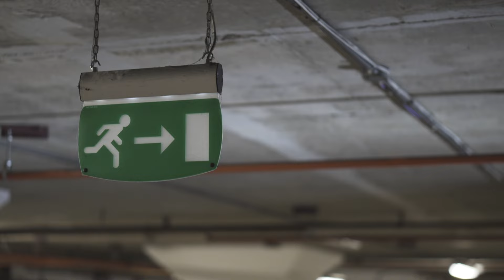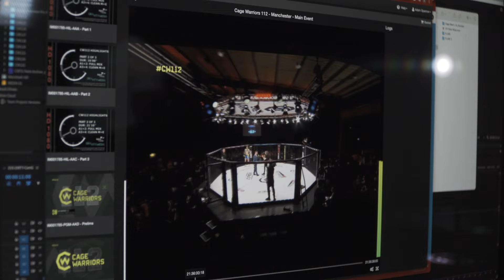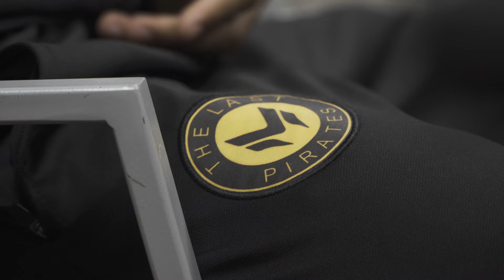Cage Warriors Unlocked: THE TRILOGY Vlog series - CW 128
The biggest rivalry in European MMA comes to an end at CW 128 as Morgan Charrière and Paul Hughes finally square off, with the winner leaving London the Cage Warriors interim featherweight champion! Further down the card, hometown hero Will Currie takes on Jonathan Bosuku and Liam Gittins squares off with Gerrardo Fanny in a catchweight contest.